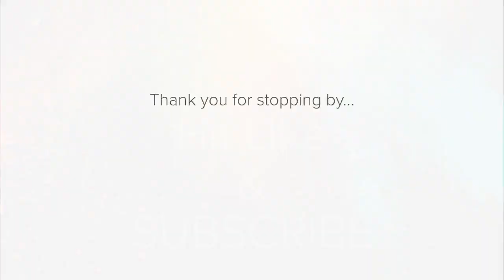So You Don t Miss...Autism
I am packing, moving, still doing therapies, dealing with utilities, all house stuff and I am almost outta wine and coffee! OH NO!  LOL  Seriously, Anthony is starting to show signs of moodiness mixed with few meltdowns.  Wish ya'll could help move us!  Don't forget to check out few items I came across on amazon that are great deals!
Fun Stuff AutismRockz approved
Moon Sand (Green) 2lbs